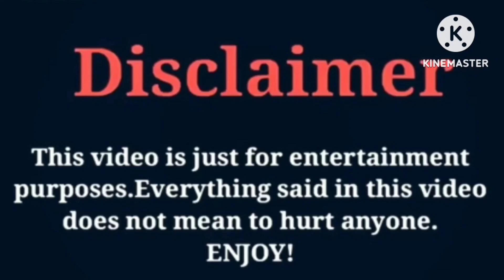Jayda Cheaves VS Famous Wooda | Lifestyle | Comparison | Interesting Facts